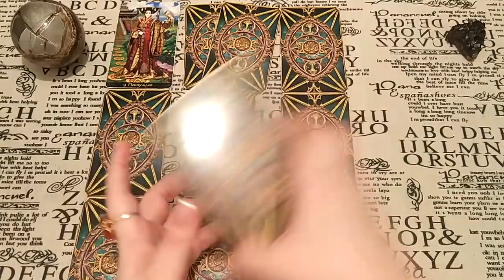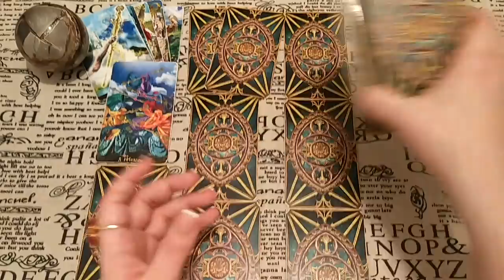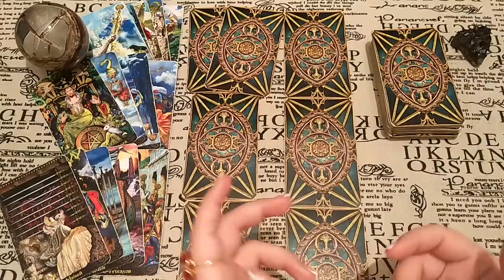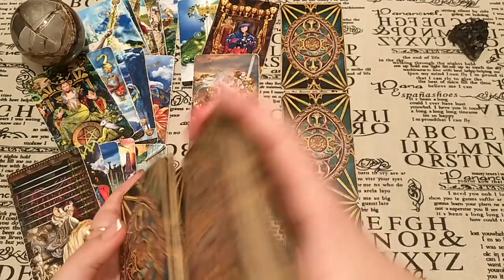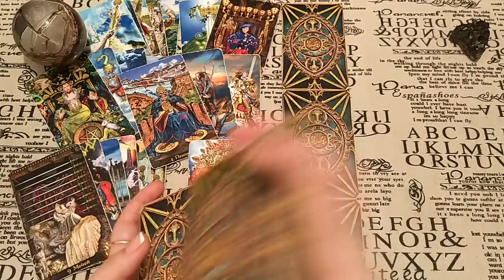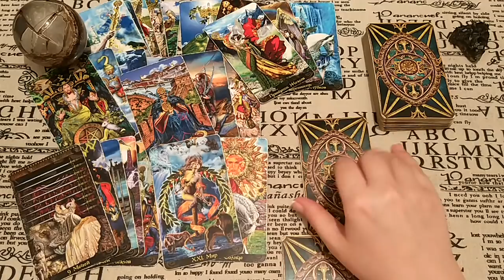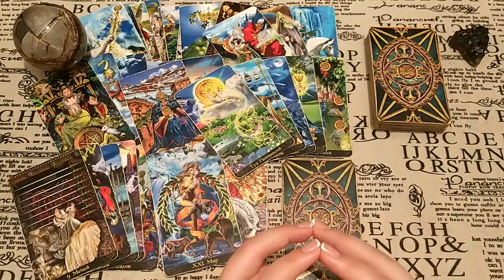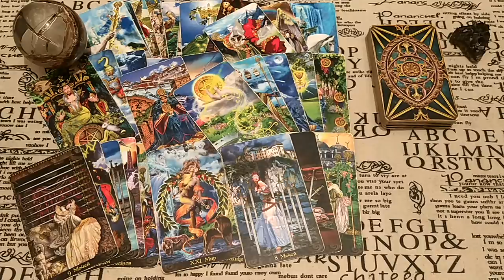Утомленные бывшие. Уроки Судьбы. Личный расклад.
Какой Судьба хочет преподать Вам и бывшему супругу урок? Что нужно делать для обретения гармонии? Чего хочет от Вас бывший? На что он обижен? Ответ дадут Таро!